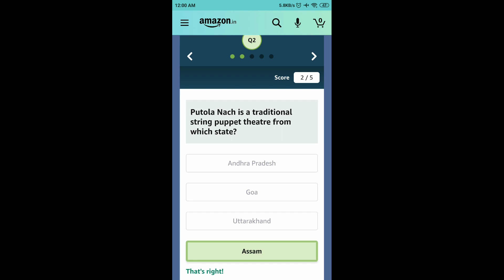Amazon Quiz Answers Today | 26 June 2021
Amazon Boat Xtend Quiz Answers

Amazon Zandu Immunity Quiz Answers

Amazon Health And Hygiene Quiz Answers

Amazon Mini TV Quiz Answers

Amazon World Music Day Quiz Answers

Amazon Yoga Jackpot Quiz Answers

Amazon International Yoga Day Quiz Answers

Amazon International Yoga Day Spin And Win Quiz Answers

Amazon Samsung Tablet Quiz Answers - Win ₹10,000

Amazon Father's Day Quiz Answers

Amazon Fashion Spin And Win Quiz Answers

Amazon Photography Edition Spin And Win Quiz Answers

Amazon The Really Tough Mobile Quiz Answers

Amazon World Environment Day Quiz Answers

Amazon Quiz
26 June Amazon Quiz Answers
26 June Amazon Quiz
26 June 2021
Quiz time